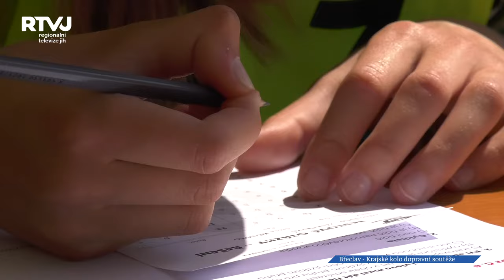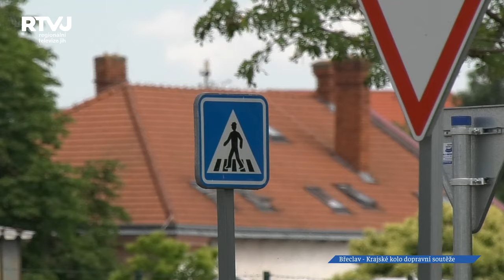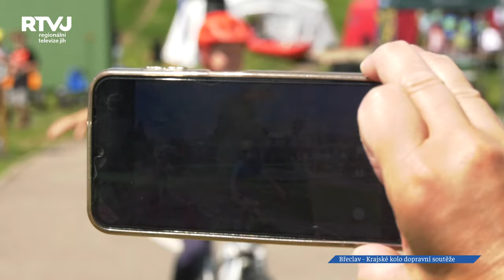V Břeclavi uspořádali krajské kolo Dopravní soutěže mladých cyklistů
Slavnostním úvodem za přítomnosti významných osobností bylo zahájeno krajské kolo Dopravní soutěže mladých cyklistů. A bylo to právě město Břeclav, které bylo vybráno pro pořádání této soutěže. Do krajského kola postoupily děti z oblastních kol, a to z Lužic, Brna, Blanska, Hustopečí, Kravska, z Vyškova, Vranovic a Loděnice ve 2 věkových kategoriích – mladší a starší děti.